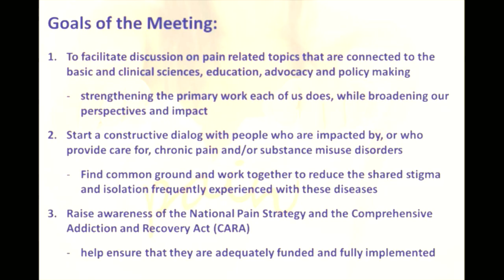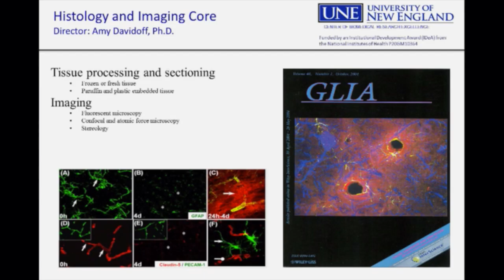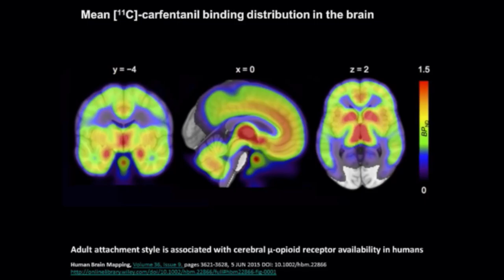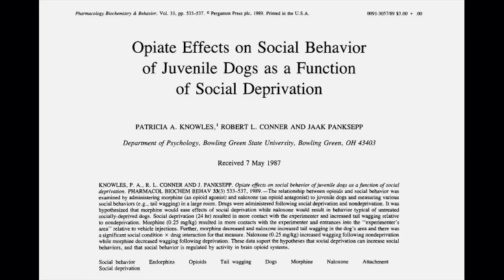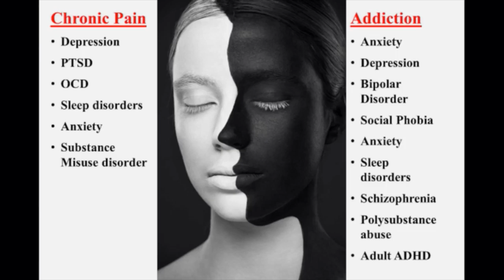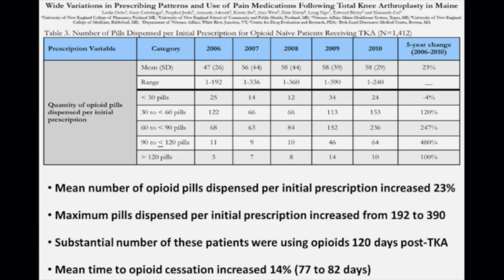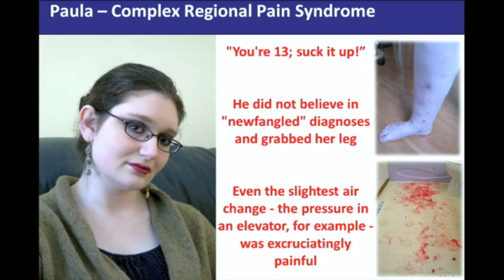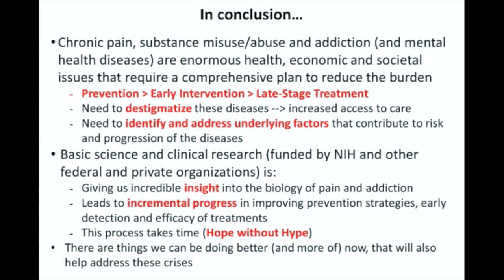2016 UNE Pain Summit - Ed Bilsky and Ian Meng - Welcome and Opening Presentation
Edward Bilsky, Ph.D., University of New England
Ian Meng, Ph.D., University of New England